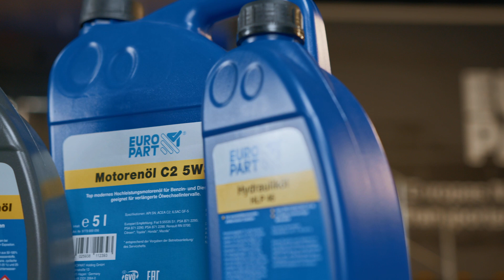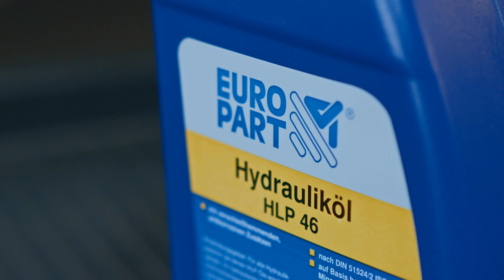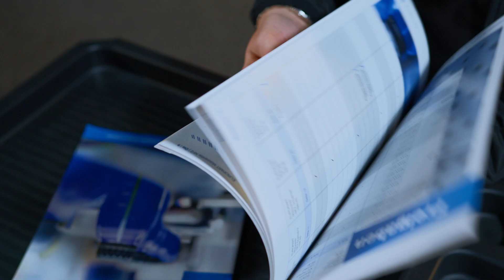Oil Finder I Quick-Check from EUROPART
In our new Quick-Check, you can find out how our oil finder can help you find the right oil for your vehicle. Whether oils can be mixed with each other and whether the colour can tell you something about the quality of the oil, you can find out in our oil guide

-- Chapter --
00:00 Intro
00:23 Our oil range
00:35 Why you should use our oil finder
00:47 How to find the right oil for your vehicle
01:40 Filling quantity and change intervals
02:00 Our oil guide
02:27 Outro